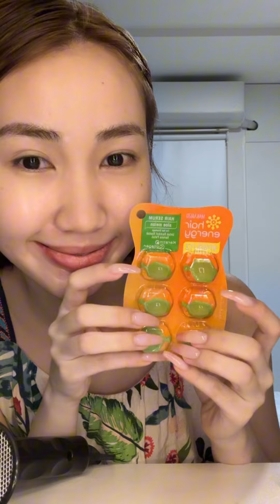មិត្តល្អបំផុតថ្មីនៃសក់របស់អ្នក។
បំប៉ន ពង្រឹង និងបញ្ឈប់សក់ជ្រុះជាមួយ Makarizo Hair Energy Trio Set ដែលត្រូវបានចម្រាញ់ចេញពីប្រទាលកន្ទុយក្រពើ និងត្រសក់ស្រូវធម្មជាតិ ជួយពង្រឹងឬសសក់ បំប៉នសក់ និងធ្វើអោយសក់រឹងមាំ ភ្លឺរលោង និងគ្មានសក់ជ្រុះ។